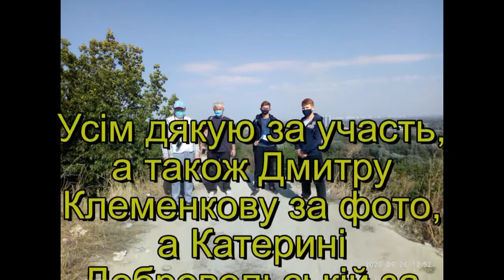Практичне заняття. Південна околиця Києва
Південна околиця Києва село Пирогів, струмок Віта, Київське плато, озеро Відро